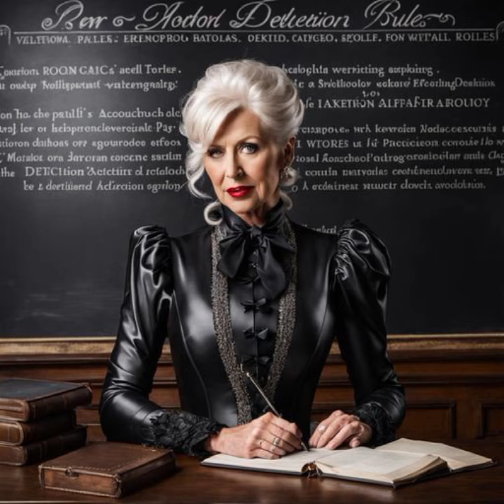2024_2025 Beautiful Gorgeous 45+ Old Woman Inspired Fashion Fauxleather Outfit Collection#overwatch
2024_2025 Beautiful Gorgeous 45+ Old Woman Inspired Fashion Fauxleather Outfit Collection#overwatch